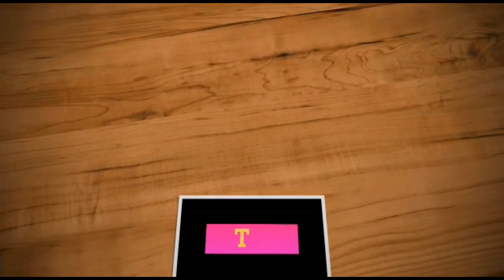How to Make Motichur Laddu in Tamil | Indian Special sweet Recipe with eng subtitle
Here I Post a video about howtomakemotichoorladdu in tamil with English Subtitles
Here you can find a Ingredients to do
Ingredients :- Gramflour - 1cup ,Sugar - 2cups, Kesari powder, Gardamom Powder,Cashew Nuts
Ghee,Groundnut Oil, Water,Salt

Watch Video For Making
motichoor laddu recipe,
motichoor laddu recipe in tamil,
motichoor laddu in tamil,
motichoor laddu at home,
motichoor ke ladoo at home,
easy motichoor laddu,
motichoor laddu street food,
recipe for motichoor laddu,
motichoor laddu how to prepare,
motichoor laddu how to do,
motichoor ladoo homemade,
recipe of motichoor laddu,
motichoor laddu preparation,
motichoor laddu process,
motichoor ladoo,
motichoor ladoo recipe in tamil,
motichur laddu,
motichur laddu without boondi,
motichur laddu during pregnancy,
motichur laddu easy recipe,
motichur laddu eating challenge,
laddu making recipe,
laddu making at home,
laddu making tamil,
laddu making at home in tamil,
tirupati balaji laddu making,
boondi laddu making,
dry fruit laddu making,
easy laddu making at home,
sweet snacks to make at home,
sweet snacks recipe,
sweet snacks to make at home easy,
sweet snacks recipes in tamil,
sweet snacks easy recipe,
sweet snacks easy to make at home,
sweet snacks evening,
homemade sweet snacks easy,
sweet snacks in tamil,
indian laddu recipe,
south indian laddu recipe,
north indian laddu,
indian recipes tamil laddu,

Music BGM : Crimson Fly - Huma-Huma
Voiceover : Evangelin_Blessy

Cooking Video Edited and provided by evangelinblessykitchen